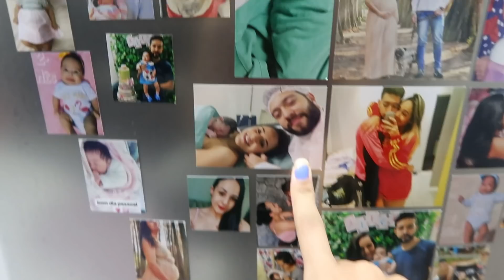PREPARANDO O NOSSO JANTAR A DOIS (CHURRASCO) E ORGANIZANDO A COZINHA | VLOG